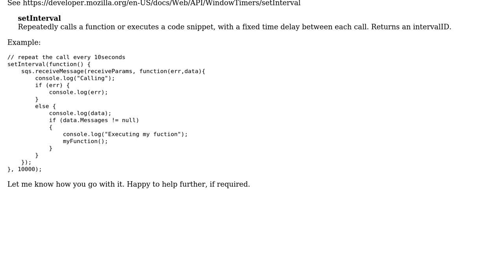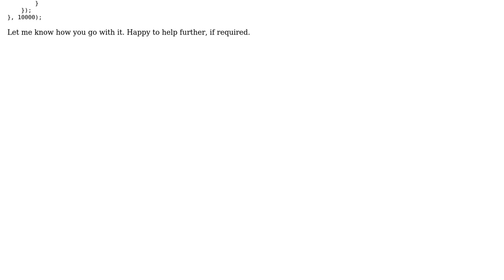Can't receive message from SQS in infinite loop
With thanks & praise to God, and with thanks to the many people who have made this project possible! | Content (except music & images) licensed under CC BY-SA | Music | Images & others | With thanks to user Samuel Toh user RandomEli and the Stack Exchange Network Trademarks are property of their respective owners. You are responsible for your own actions.